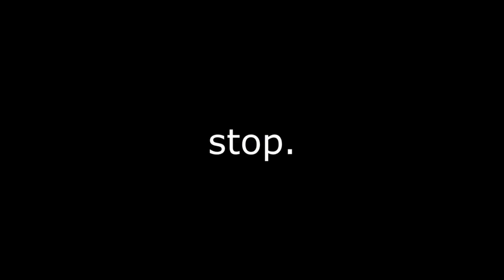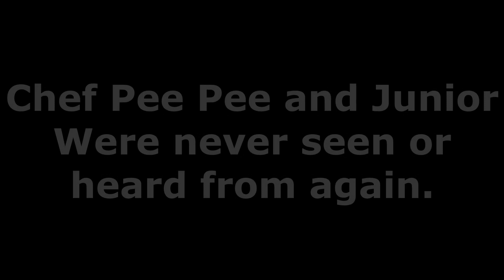YTP: Jeffy Plays Friday Night Funkin'!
Jeffy Plays Friday Night Funkin'! But had a little trouble playing The Whitty Mod.

ALL CREDITS GIVEN BELOW:
Nate Anim8: Created The Whitty Mod
SSJ2Adam: Allowed Me to Use His FNF Gameplay (Except for the Whitty Gameplay.)
ninjamuffin99: The FNF Game
J-Bug: Chug Jug With You Video Used In This Video
All The Original Sounds Used In This Video
SML: The Original Clips Seen In This Video

If You Wanna See More Of These YTP's, Post your ideas!